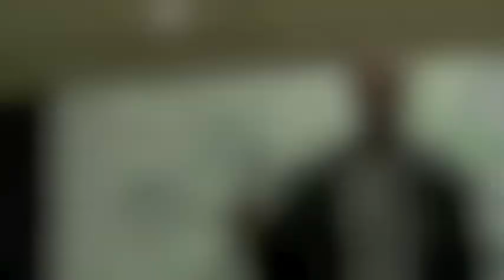فكرة: عمر امة الاسلام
مشاركة: سهيل النشاش

 ‎تعليلة السلط بشراكة مع مركز موسى الساكت الثقافي

ان الآراء المذكورة هنا تعبر عن وجهة نظر أصحابها و لا تعبر بالضرورة عن آراء تعليلة